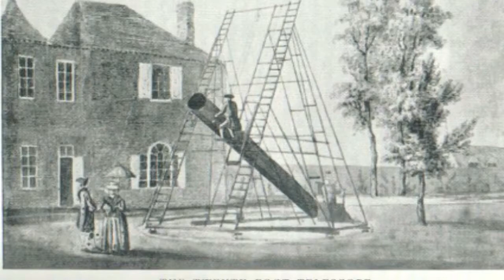Everything you didn't want to know about John Herschel